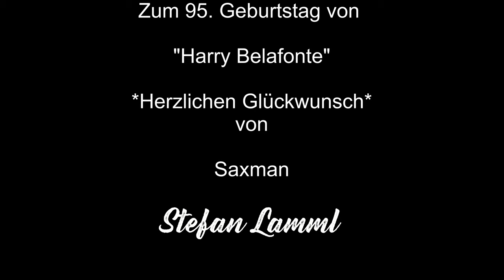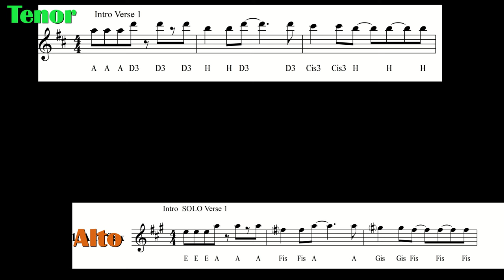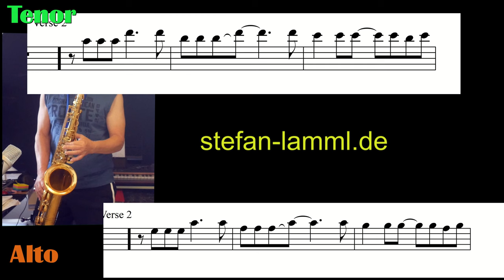Island in the sun (Harry Belafonte) Saxophone Solo, Sheets, Backing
"Island in the sun" Premium Backingtrack + 1.+ 2. Sax on Sheets/Partitura + 2. Sax Voice on Backing for Alto +Tenor Sax erhältlich-available-disponible